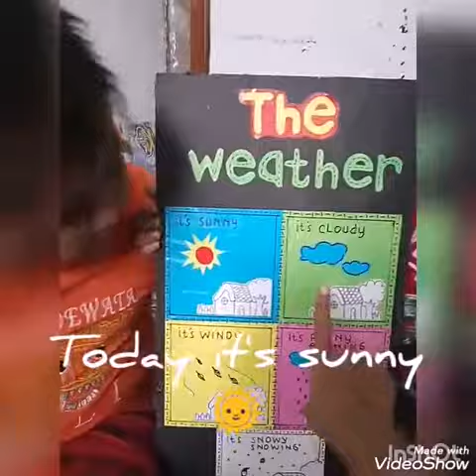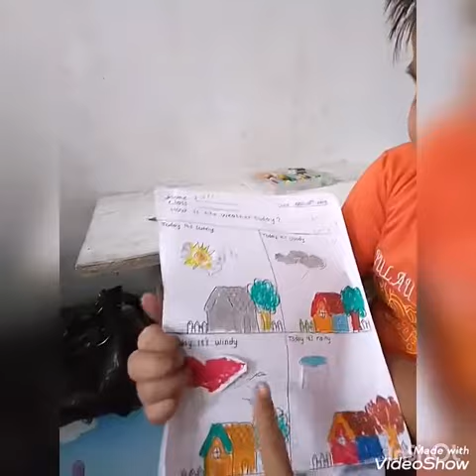Talking about the weather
Yuk belajar bahasa inggris bareng Bagus dan Farrel tentang cuaca, mudah dan menyenangkan loh! Ga percaya? Yuk tonton sampe habis!